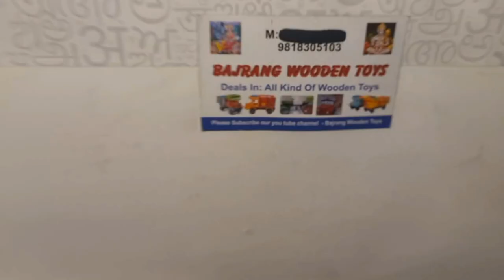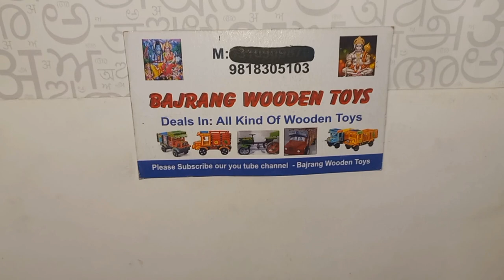Fiber Toys | Best Business of 2024 | Full Information | Bajrang Wooden Toys | BWT - 9818305103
हेलो दोस्तों,

मैं इस वीडियो में फाइबर के खिलौने की जानकारी दी है आप ज्यादा जानकारी के लिए मुझे फोन भी कर सकते हैं धन्यवाद